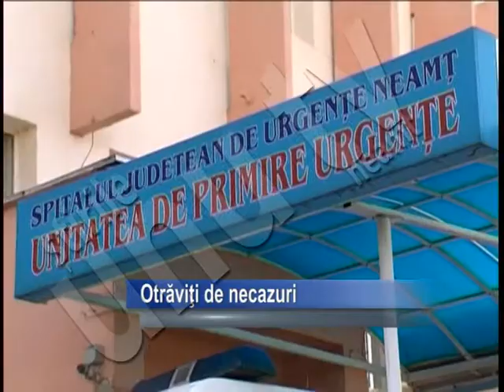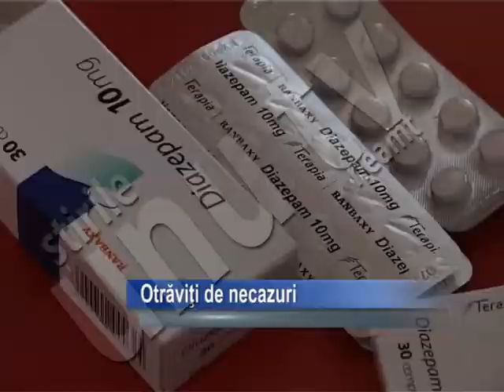OTRAVITI DE NECAZURI